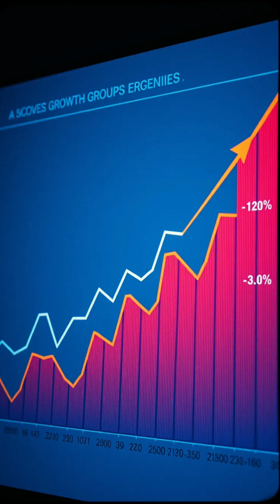S/4HANA Migration - Shocking Stats You Need to Know!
Analyst firms report conflicting data on SAP S/4HANA adoption rates. Some data indicates a strong trend toward upgrades, while others suggest many customers still rely on ECC. What's the real story?